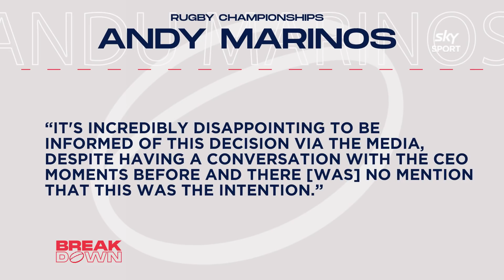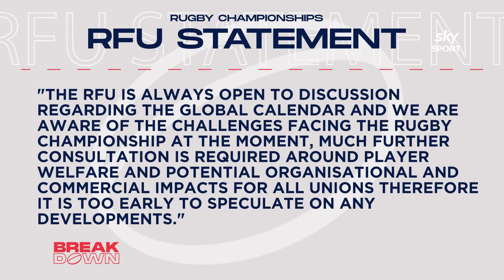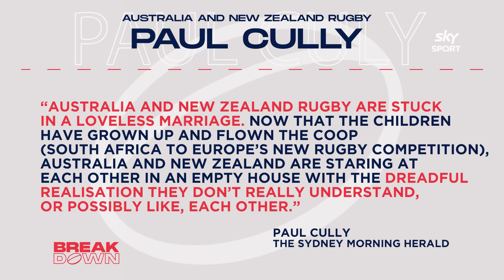Should the rest of the Rugby Championship be played in Europe? | The Breakdown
New Zealand is back under restrictions, which means the Breakdown panel is back at home for the next couple of weeks. That didn't stop them discussing some of the most pressing issues in World Rugby right now. One of the main stories in rugby news surrounds the All Blacks canceling their games against Australia. Will Europe now be the next destination for the Rugby Championship to allow crowds?